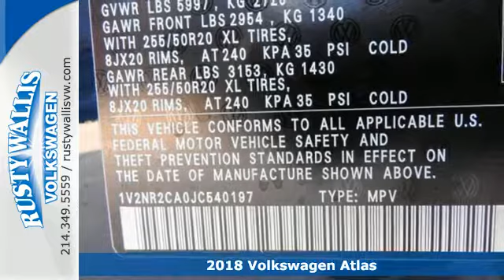New 2018 Volkswagen Atlas Dallas TX Garland, TX V180173 - SOLD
Year: 2018
Make: Volkswagen
Model: Atlas
Trim: 3.6L V6 SEL Premium
Engine: 6 Cyl - 3.6 L
Transmission: Automatic
Color: Blue
Stock #: V180173
VIN: 1V2NR2CA0JC540197
AWD! Navigation! This outstanding-looking 2018 Volkswagen Atlas is the rare family vehicle you have been searching for. You, out cruising down the road in this wonderful Atlas, would look so much better than it sitting here on our lot. The only other time it's ever spent here, was when we caringly serviced it for its previous owner.

Address:
12635 Lyndon B Johnson Freeway